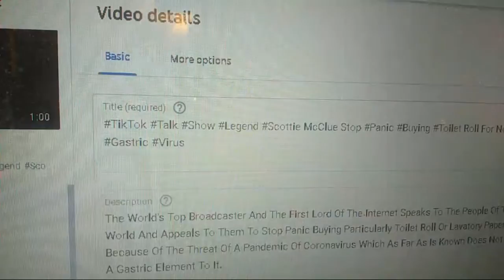WHOPPERS & A ZOOM STOP PANIC BUYING LIVESTREAM 8PM THURSDAY #24920